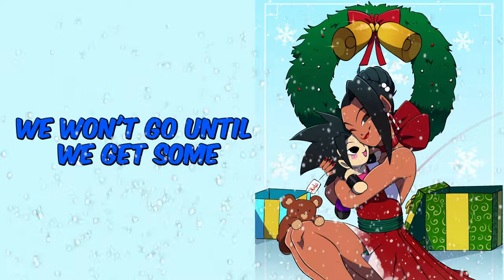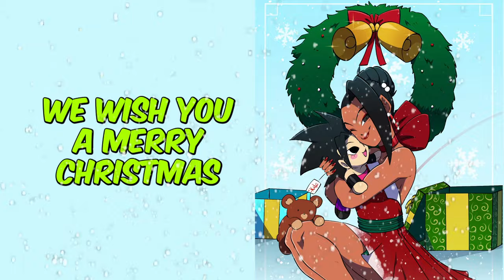We Wish You A Merry Christmas | DBS Kale & Caulifla [Cover]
This art was made by the extremely talented
🍹🍋 bahn(p)oopi
Follow on Twitter: @bahnloopi

Kale & Caulifla sings We Wish You A Merry Christmas!

Have you ever seen We Wish You A Merry Christmas | DBS Kale [Cover] before watching this video?